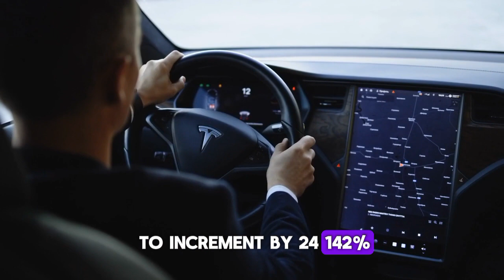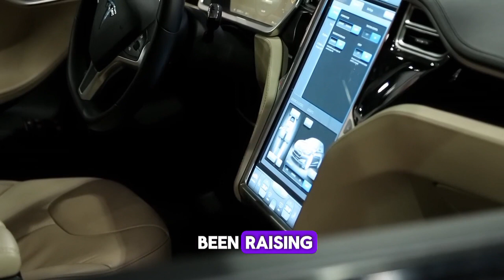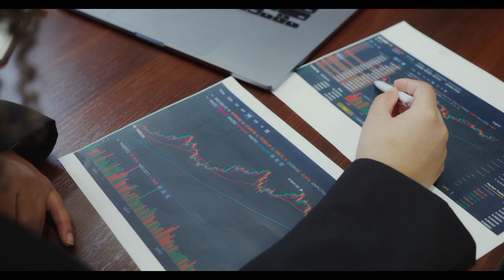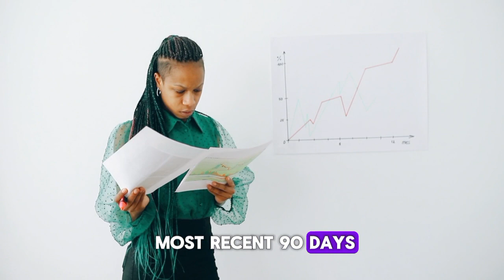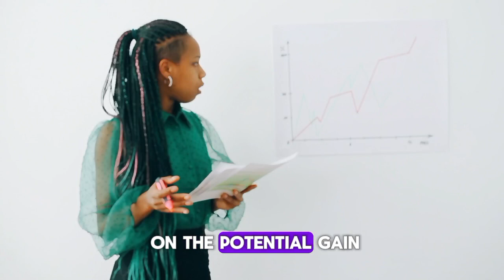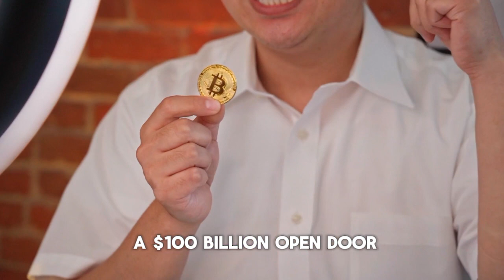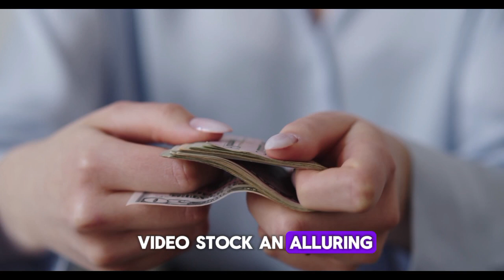BARCLAYS: "It's a no-brainer to purchase Nvidia stock ahead of earnings"